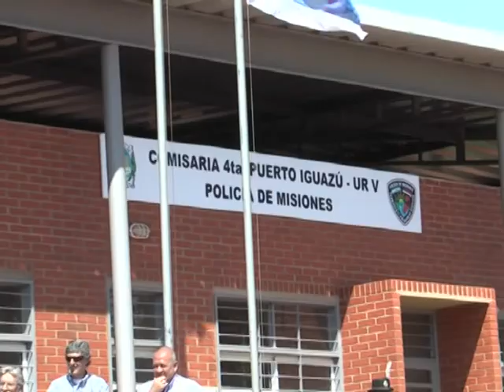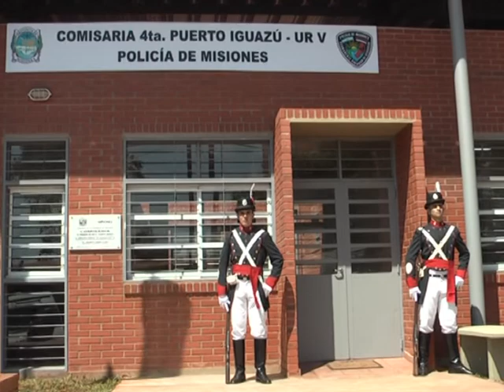08 HUGO GARCIA